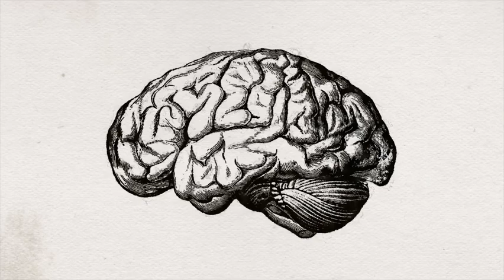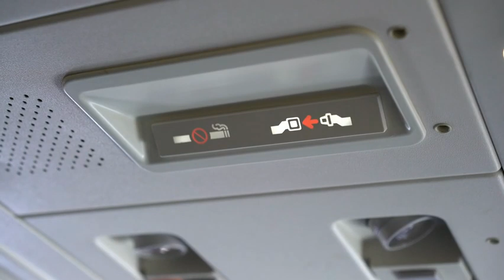Understanding Reinforcements and Punishments | Psychology Explained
Ever wondered how behavior is shaped? In this video, we break down the core psychological concepts of reinforcement and punishment—key tools in behavior modification based on operant conditioning, a theory developed by B.F. Skinner.

🔍 You'll learn:

The difference between positive and negative reinforcement

What makes a punishment effective

Real-life examples you can actually relate to (from parenting to classroom management!)

How these concepts are used in education, psychology, and everyday life

Whether you're a psych student, educator, or just curious about human behavior, this video will help you understand how consequences shape actions.

Made on WeVideo.